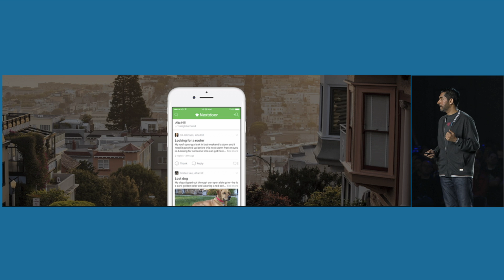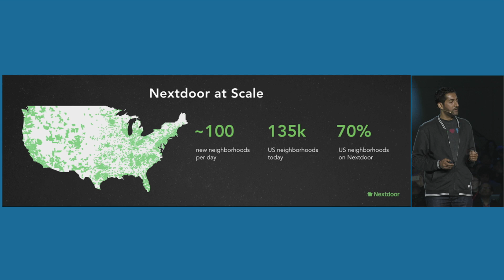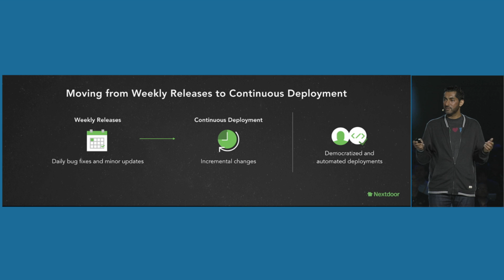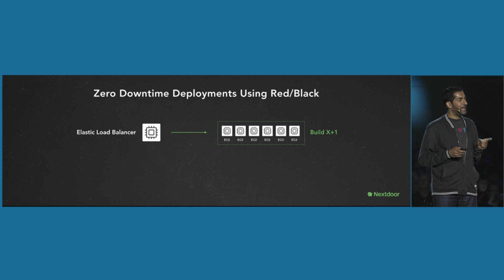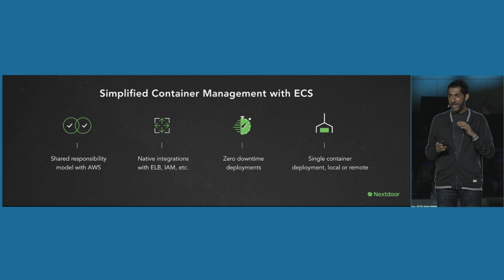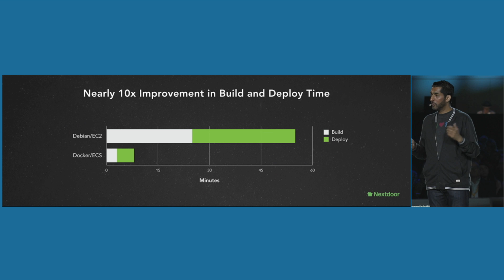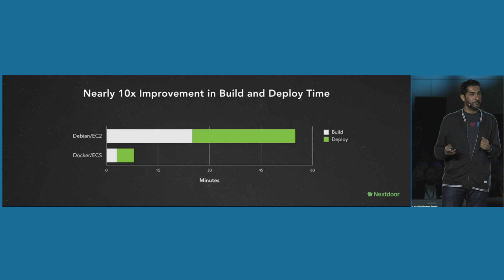Nextdoor at the AWS Summit San Francisco Keynote, April 2017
Prakash Janakiraman, cofounder and chief technology officer at Nextdoor, describes how Nextdoor’s engineering teams achieved an almost 10x improvement in build and deployment times using Amazon EC2 Elastic Container Service (ECS). Nextdoor is a rapidly growing private social network that connects people with their neighbors. The company runs the Nextdoor website and a data analytics solution on AWS, powering more than 135,000 neighborhoods across the United States.